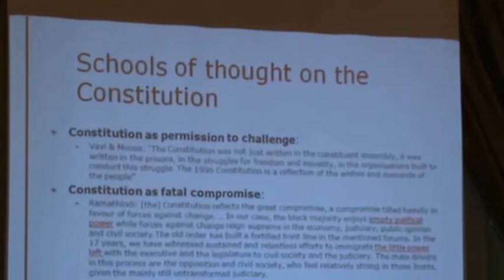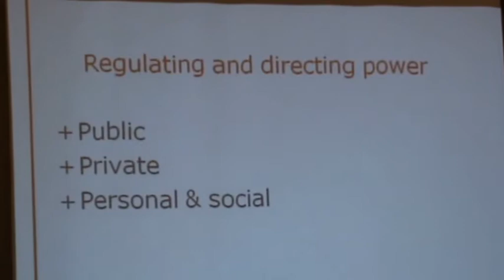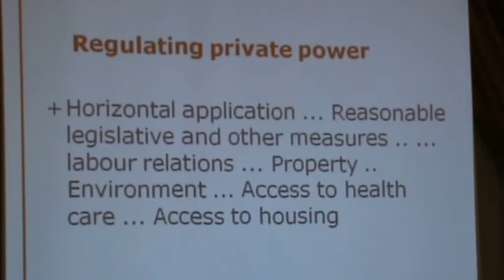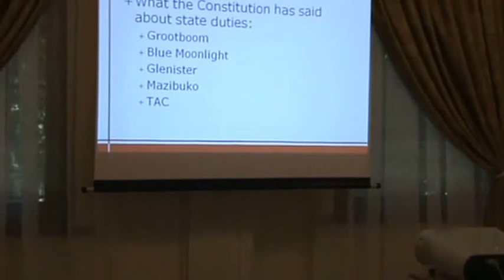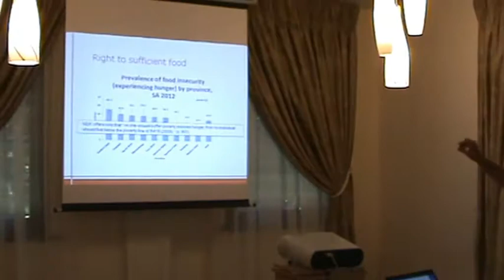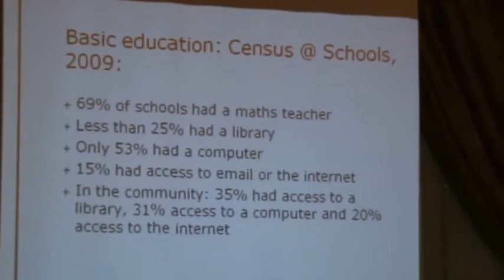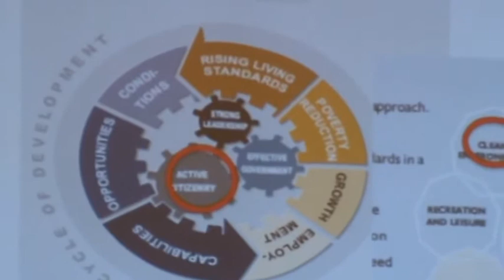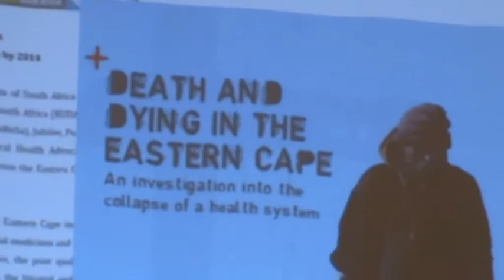The missing link - M Heywood (Part 1)